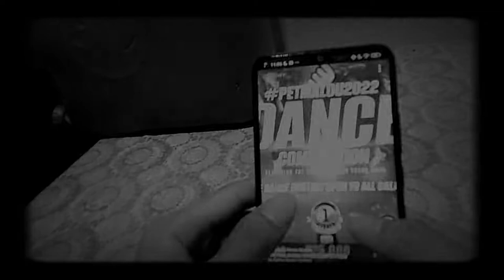MAUVE DAZZLERS CREW | 4th Place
An official entry to the PETMALOU2022 Dance Competition

𝗠𝗔𝗨𝗩𝗘 𝗗𝗔𝗭𝗭𝗟𝗘𝗥𝗦 𝗖𝗥𝗘𝗪 (73.66%)
John Carl Amarillas (Calero)
Khate Clarisse Evardoni (Ibaba West)
Dale Gala (Bucayao)
Shaola Gaile Galvezo (Pachoca)
Erwin Goyo (Masipit)
Glendale Gutierrez (Lalud)
Glyde Gutierrez (Lalud)
Jenna Madrigal (Bayanan 1)
Genalyn Osorio (Canubing 1)
John Rhey Perez (Salong)